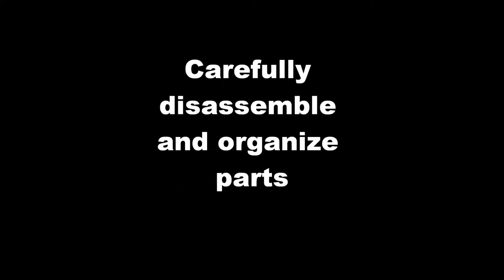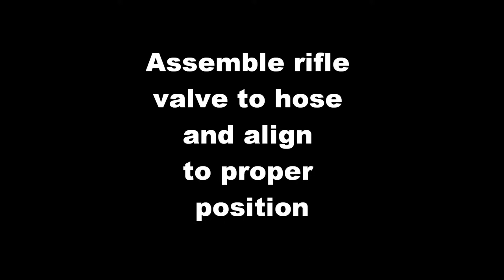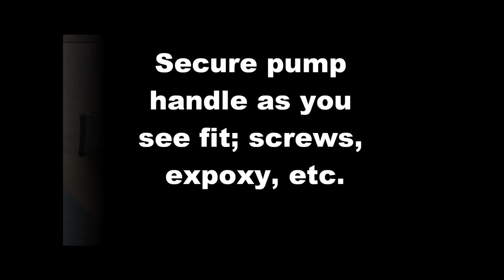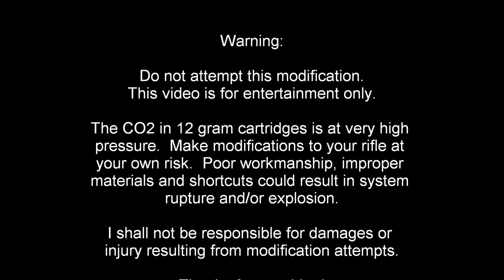Air Rifle - Pump to CO2 Conversion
Here is a short video of how I converted my Crosman MK-177 pump air rifle to use 12 gram CO2 cartridges.

Purchased parts included an inexpensive CO2 pistol, a high pressure grease gun hose and a 1/8 NPT brass street elbow.

Tools used were normal hand tools, an arbor press, milling machine and a band saw.

Materials used were JB Weld, Teflon tape and zip ties to temporarily secure the pump handle and CO2 valve assembly (not shown)